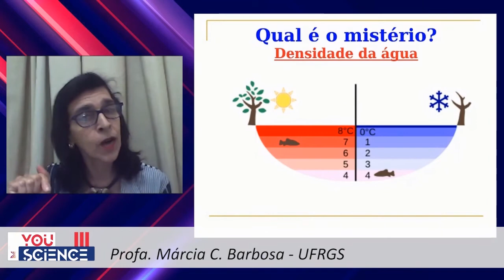ALGUNS DOS MISTÉRIOS DA ÁGUA | Momentos YouScience